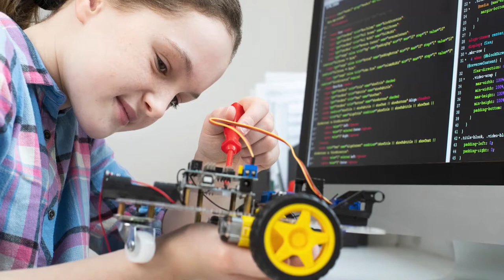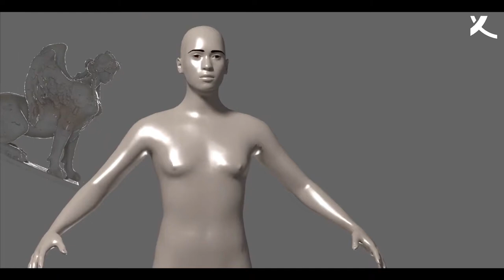KI und Kunst: Lässt sich Kreativität programmieren? (2020)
Immer wenn neue Technologien unsere Gesellschaft verändern, werden diese Neuerungen auch kreativ verarbeitet. Gerade die KI inspiriert Künstlerinnen und Künstler. Aber auch Roboter lernen Portraits zu zeichnen, und Algorithmen können ganze Sinfonien komponieren. Das wirft grundsätzliche Fragen auf. Magdalena Emmerig vom Künstlerinnenkollektiv »The Agency« und Clara Herrmann, Leiterin der Jungen Akademie in Berlin, diskutieren, wie menschlich Kreativität ist.
Moderation: Katharina Heckendorf, Autorin

Aufzeichnung vom 3. Dezember 2020

► koerber-stiftung.de

1959 von dem Unternehmer Kurt A. Körber ins Leben gerufen, ist die Stiftung heute mit eigenen Projekten und Veranstaltungen national und international aktiv. Ihrem Heimatsitz Hamburg fühlt sie sich dabei besonders verbunden; außerdem unterhält sie einen Standort in Berlin.